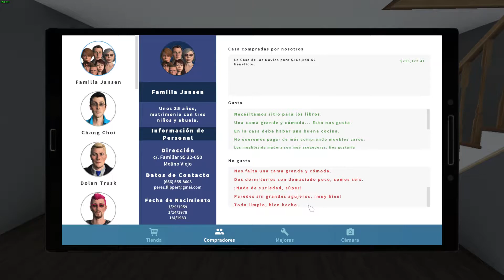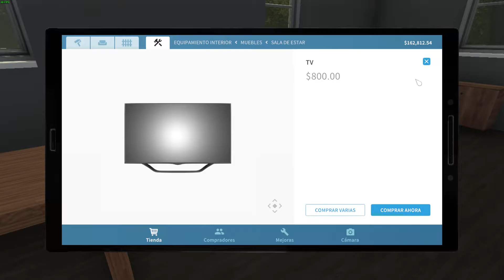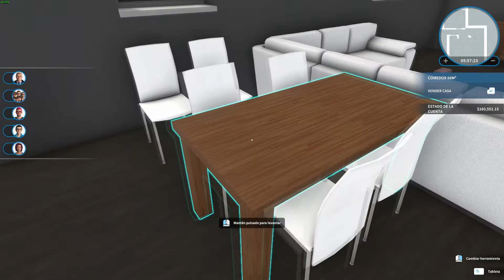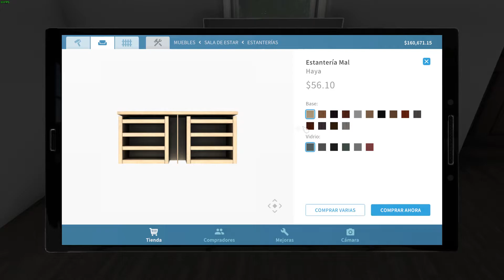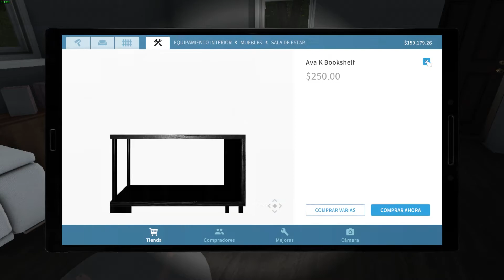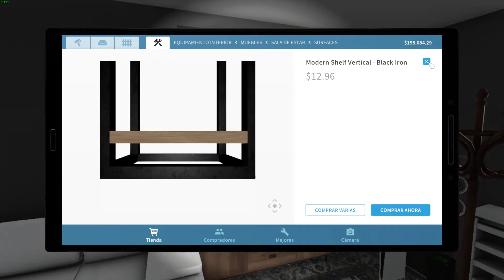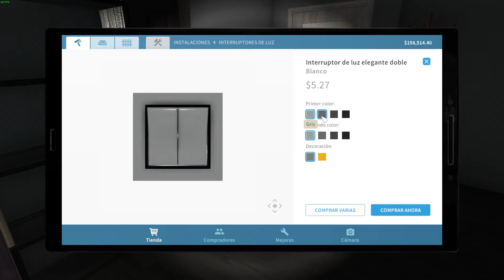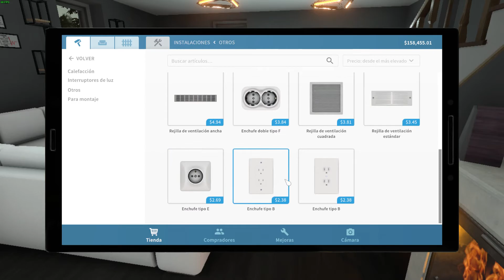ESTE SALON ME GUSTA MUCHISIMO - HOUSE FLIPPER